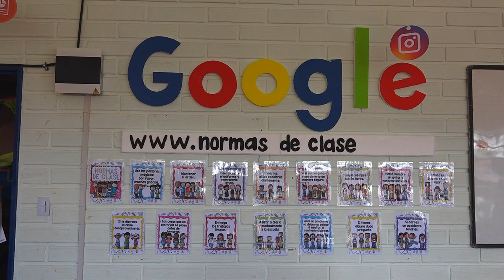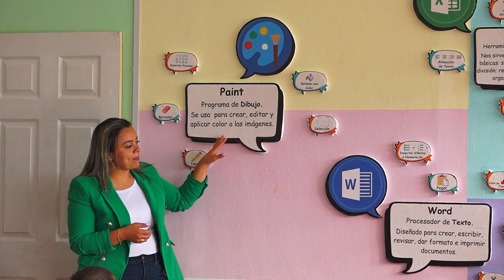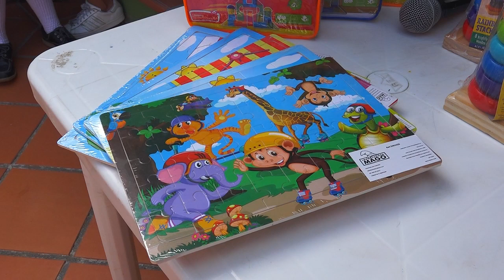Se Entrega Dotación a la IENSP Y al CDI Gracias a la Alcaldesa Y Concejo Guatapé 2023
Gracias al liderazgo de la Alcaldesa Y Concejalitos Infantiles a través del Proyecto De Democracia Infantil, se hizo entrega en la Institución Educativa Nuestra Señora del Pilar ((IENSP)) sede primaria, una Sala De Informática completamente dotada para potenciar sus actividades académicas.  Además, en el Centro de Desarrollo Infantil ((CDI)) Caritas Alegres, se entregaron elementos didácticos y un sistema de sonido para las zonas comunes y enriquecer sus actividades pedagógicas.
La Alcaldesa y el Concejo Infantil lograron dotar espacios educativos del municipio haciendo realidad las propuestas que habían tenido. A las sedes rurales de la Institución Educativa Nuestra Señora del Pilar ((IENSP)) pudieron fortalecerlas con insumos de papelería y aseo, en la sede primaria inauguraron una sala de informática que tiene capacidad para 35 alumnos la cual consta de la división del salón que funciona como ludoteca, 10 mesas, 40 sillas, un televisor, conexiones eléctricas y la decoración, al Centro de Desarrollo Infantil ((CDI)) Caritas Alegres  y al Desarrollo Infantil en Medio Familiar ((DIMF))le instalaron sonido para las zonas comunes y les proporcionaron juguetes para mejorar la motricidad fina.
Este trabajo hace parte del proyecto de Democracia Infantil ejecutado articuladamente entre la Administración Municipal, El Concejo Municipal, La la Institución Educativa Nuestra Señora del Pilar ((IENSP)), y El Centro de Desarrollo Infantil ((CDI)) Caritas Alegres. Toda una muestra de cómo la voz de los niños y las niñas movilizan las instituciones.